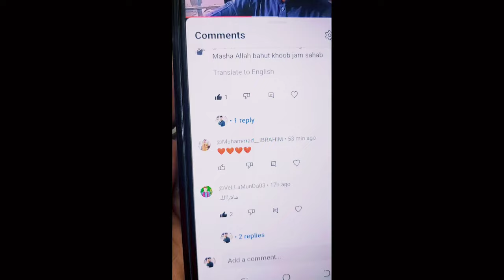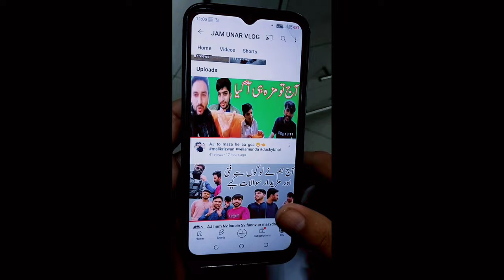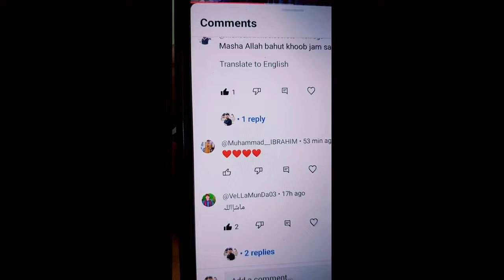Vellay.Munday ny mari video par comment Kia sukraya 🥰❤malikrizwan